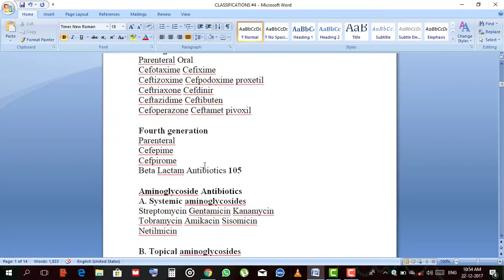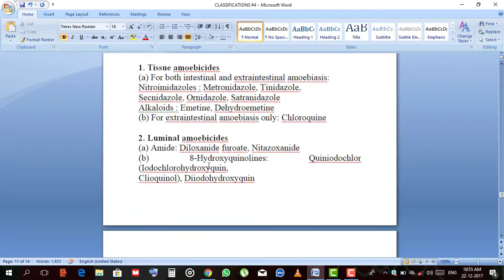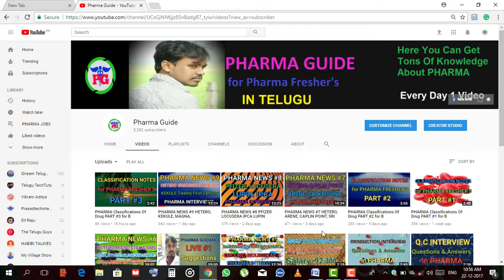PHARMA Classifications Of Drug PART #4 for B Pharmacy freshers | PHARMA LEARNERS | PHARMA GUIDANCE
 Google+: goo.gl/C2FVHR